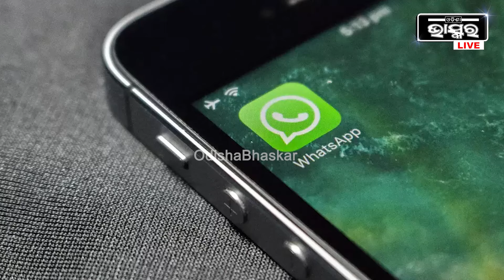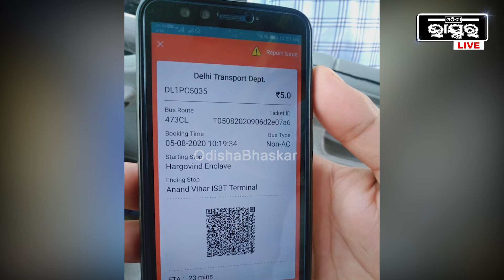ହ୍ୱାଟ୍ସଆପ୍ ଆଣିଛି ଆଉ ଏକ ସୁବିଧା ଜନକ ଫିଚର । ଆପଣ ଏମିତି କରିପାରିବେ ବସ୍ ଟିକେଟ୍ ବୁକ୍ ।